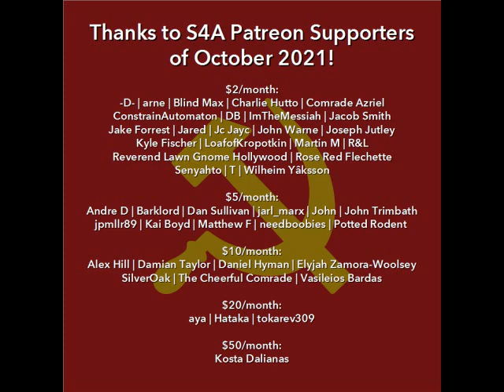"The Formation of a Palestinian State and the World Revolutionary Process" (1978) by J. Posadas.